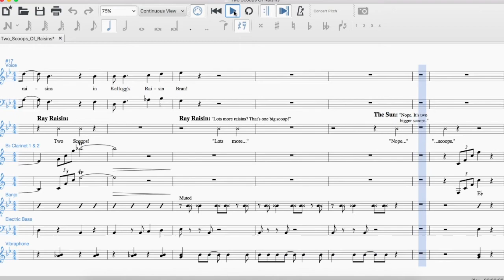Orchestration/Arrangement: Kellogg's Raisin Bran